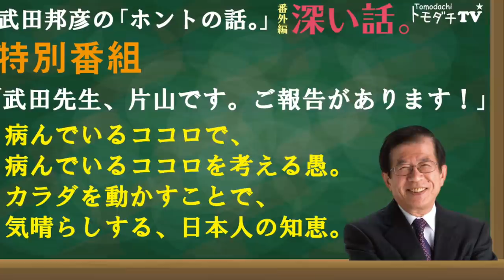【公式】武田邦彦の「ホントの話。」番外編・深い話 特別番組「武田先生、片山です。ご報告があります。」病んでいるココロで、病んでいるココロを考える愚。カラダを動かすことで、気晴らしする、日本人の知恵。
姿勢講師養成・姿勢塾【オンライン】

【片山賢さんプロフィール】
姿勢研究家。シセイプラネット・姿斉塾代表。
姿勢均整専門学校（現：東都リハビリテーション学院）本科卒
呉竹鍼灸柔整専門学校（現：東京医療専門学校）本科卒。
整形外科医・内科・姿勢教室等において約40年間/のべ20万人を越える
姿勢改善指導の実績をもつ。

一般財団法人姿勢学術協会指定 姿勢教育機構 姿斉塾にて
姿勢育成講師の育成およびテキスト作成を兼任。

‹主著›
『自然な姿勢の斉えかた』2010年（電子書籍化2011年）

一般財団法人姿勢学術協会は
「すべては姿勢からはじまる」を合言葉に、
人々の保健や健康増進に役立つ
適正な静的姿勢／動的姿勢のあり方の研究や
普及活動を国内外で行っています。